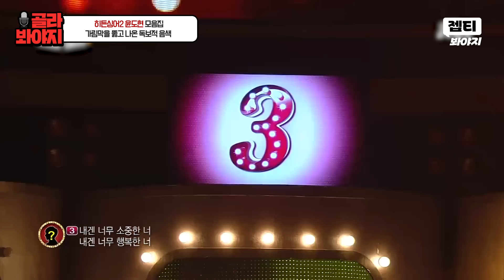히든싱어 윤도현 편🎤 절친 김경호도 못 맞힌 ‹사랑 Two› ‹잊을게› ‹나는 나비› 퍼포먼스♪ l 히든싱어 2 l JTBC 131116 방송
0:00 하이라이트
0:11 1R - 너를 보내고
6:04 2R - 나는 나비
11:36 3R - 잊을게
17:40 4R - 사랑 Two
23:34 우승자 발표